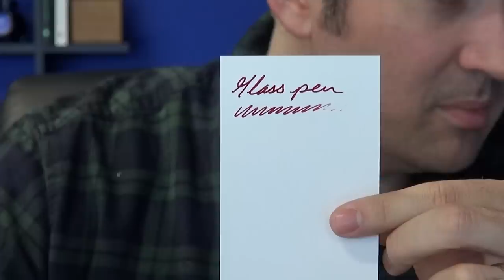Goulet Q&A 204: Grippy Grips, Why Waterproofness Matters, and Why Pen Turning Started Goulet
In this Goulet Q&A episode, Brian talks about Grippy Grips, Why Waterproofness Matters, and Why Pen Turning Started Goulet.

1. @KedzieStark (12:58)
Can you recommend some pens with especially “grippy” grip sections? Like, with knurling or made our of materials with a lot traction? My hands get tired bearing down on slippery pens

2. @vivekvs1992 (21:22)
Why is screw capping still a predominant capping mechanism even on premium? I have a pilot cavalier that starts wet even after a week, so sealing is not a problem.. Also why aren't there many pens with magnetic capping?

3. Ray C. (29:06)
I’ve watched a lot of ink reviews and I’m wondering, what is so important about the water test? Are people writing in the shower? In the rain? By the pool? While crying?? I don’t get it.

4. @shelbinator (34:51)
Is looking for "water resistant ink" a fool's errand because it depends so much on the paper? Rhodia coating makes resistant inks wash off, while Leuchtturm clings to even non-resistant ones.

5. Karl K. (40:28)
I am willing to try heat-setting an uncooperative nib-and-Ebonite-feed unit when necessary. But how can I sure when the feed is Ebonite and not plastic?I can’t tell them apart.

6. M Hyde. (46:53)
I'm new to fountain pens and got a bunch of ink samples and a glass dip pen to test them with. The inks looked gorgeous, heavily saturated. But when I put the inks into my pen, they came out looking completely different, way more watery! I made sure there was no water in the pen and wrote with the pen a bunch, nothing changed. I'm so disappointed. What's going on? Is there something I'm missing, or a trick to get the ink to look like it does using a glass dip pen? I have half a mind to journal using the dip pen, but that's not always convenient.

7. Paul X (53:58)
We all know you started turning pens (and power washing houses because/with your father) but you've never said what started you on the path of pen turning... Why pens basically? Thanks

QOTW: Ink waterproofness...does it matter? (01:01:32)